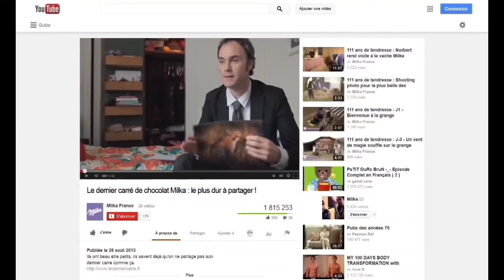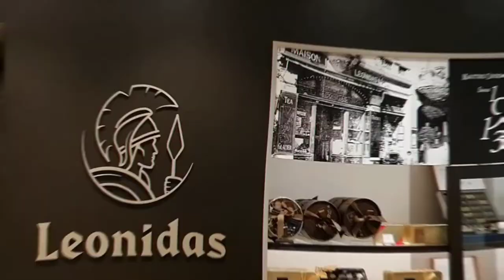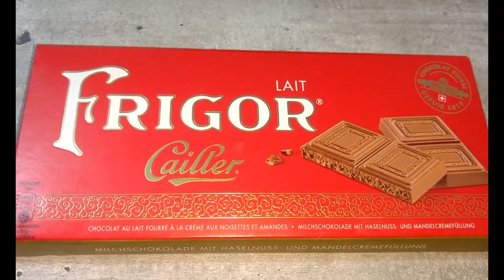Las 10 Mejores Marcas de Chocolates del Mundo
✅  Bienvenido a XTTV En este video te hablare de Las 10 Mejores Marcas de Chocolates del Mundo.

🔥 ¡Aprende a Escalar Canales de YouTube de 0 a 6 Cifras al Año sin Hacer Vídeos! 💲💲

00:00 - Las 10 Mejores Marcas de Chocolates del Mundo
00:27 #10 Nestlé
01:14 #09 Milka
02:01 #08 Ferrero Rocher
02:47 #07 Toblerone
03:32 #06 Hersheys
04:28 #05 Leonidas
05:26 #04 Guylian
06:24 #03 Cailler
07:13 #02 Godiva
07:57 #01 Lindt